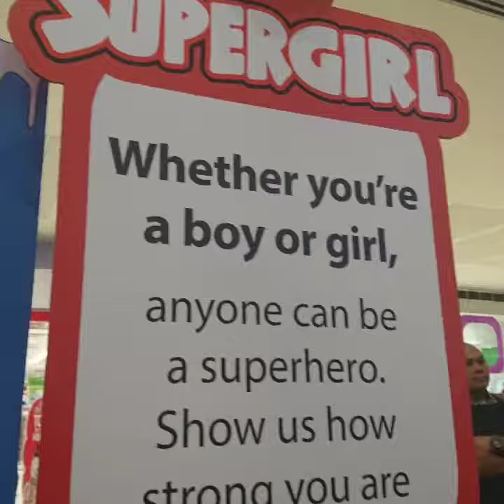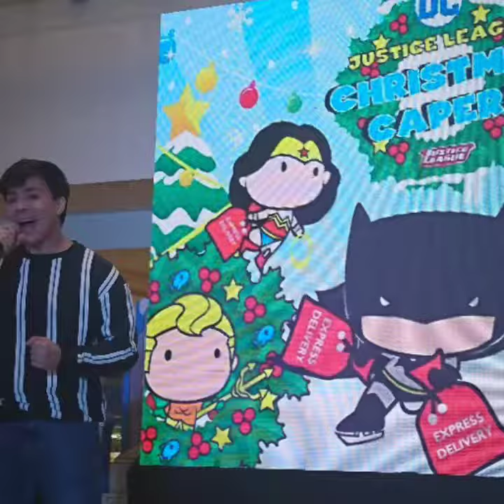DC Justice League Chibi Christmas Capers Media Launch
DC Justice League
Chibi Christmas Capers
Media Launch

Thank you PMCM Events Management for inviting
🎥nmct

Mission Control (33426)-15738 - Knox Hamilton
Sound recording
0:00 - 2:00
AdRev for a 3rd Party
On behalf of: Music Bed (Music Bed)

DWQZ-FM, broadcasting as 97.9 Home Radio - Manila, is the flagship FM station of Aliw Broadcasting Corporation located at 5th Flr. Citystate Center, 709 Shaw Blvd. Brgy. Oranbo Pasig City Philippines.